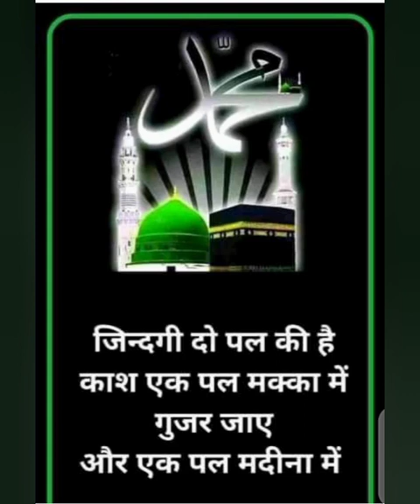chamak tujhse pate hain sab pane wale naat#HafizAbdulRahman#hafiz#ilovetajushariya